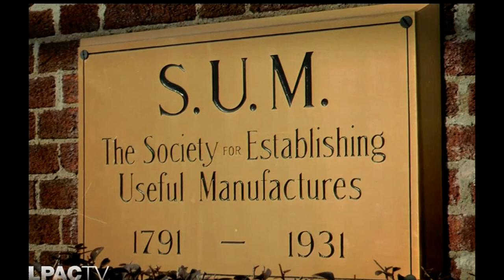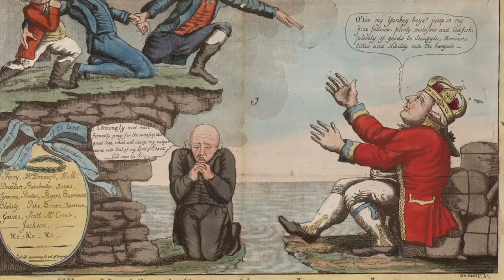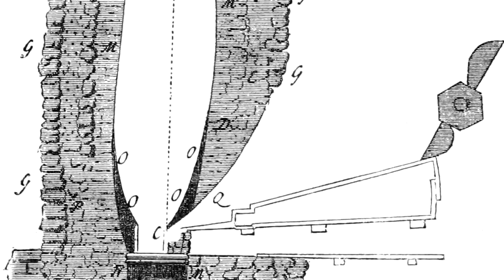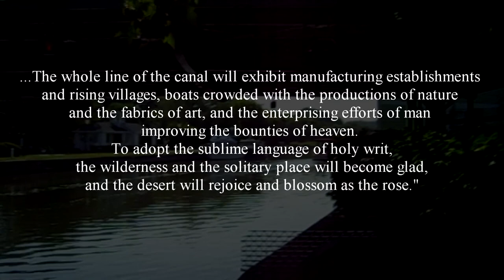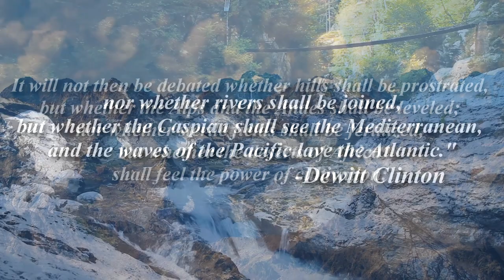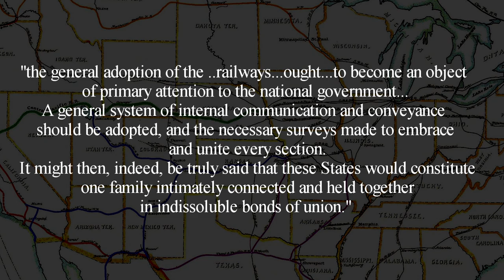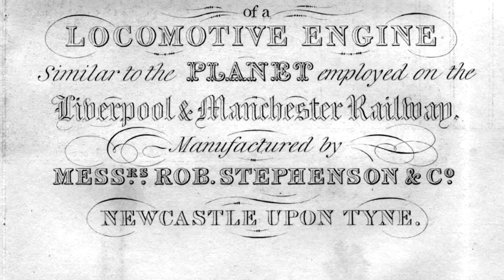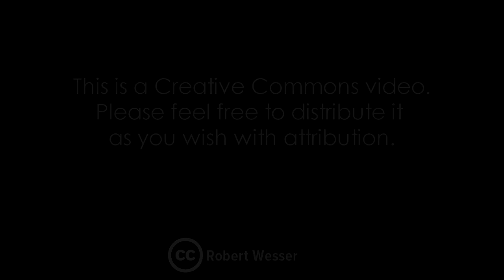How the Nation Was Built: The Case Of Paterson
June 2020 updated version of September 2012 documentary "How the Nation Was Built: The Case of Paterson"
Part 1 "A City of a New Type"
Part 2 "The Manchester and Birmingham of America"
Part 3 "Iron Horses: '...thousands of miles west and beyond..'